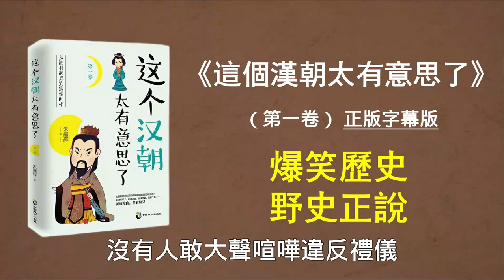05這個漢朝太有意思了1|被拖垮的項羽 爭功的韓信 英雄的完美謝幕 項羽為什麼敗了？劉邦的煩惱 漢初風雲：劉邦的榮耀與挑戰 正版字幕版有声书|有聲讀物|聽書|有聲文學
《這個漢朝太有意思了1》從劉邦沛縣起義開始講起，至劉邦去世為止，講述了秦末至漢初這十多年的風雲變幻。秦朝末年，風雲激蕩，漢楚爭霸，最終霸王自刎烏江，劉邦踏上了人生的巔峰。放眼內外，帝國內外部仍不安穩，劉邦將如何面對接下來的挑戰？